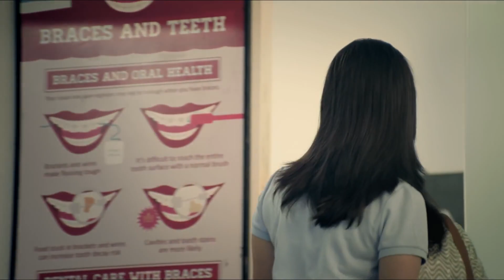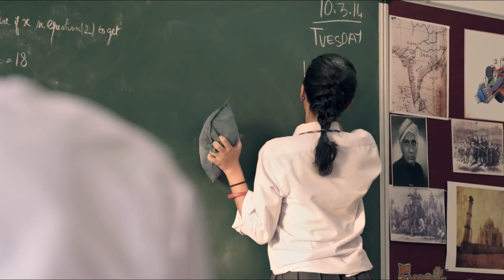Çarpık Dişleri Nasıl Düzeldi? (Ortodontik Tedavi)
Çapraşık dişleri olan genç kızın, diş teli tedavisi sonrası yaşadığı aşırı değişim ve etkileri hakkında başarılı ve şeker tadında kısa film.

Bizi INSTAGRAM'DAN TAKİP EDİN

Ortodontist / Diş Hekimi - Yrd. Doç. Dr. Fatih KAHRAMAN

Sizlere Ortodonti ile ağız ve diş sağlığı hakkında, uzman doktor gözüyle diş hekimliğini, ortodontik tedavi'yi tanıtan, ortodonti'nin önemini anlatan, gülümseme estetiğine, ağız ve diş sağlığına değinen bilgi dolu videolar üretmeyi planlıyorum.